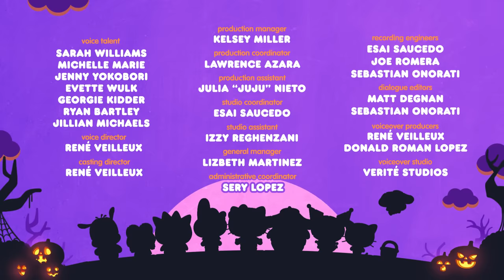Kuromi’s Super Spooky Special (Part 1) | Hello Kitty and Friends Supercute Adventures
In this super spooky Halloween special, Kuromi is ready to watch her favorite TV show “Everything Unknown!”.  To her surprise, she sees Badtz-maru being interviewed about unidentified lights in the sky. Kuromi then takes matters into her own hands by making sure the Sanrio Town mysteries are shared by her and only her. She creates a LIVE show called “Kuromi Explains it All '' with the production help of My Melody and Keroppi. Will they be able to uncover the truth behind the mysterious lights?